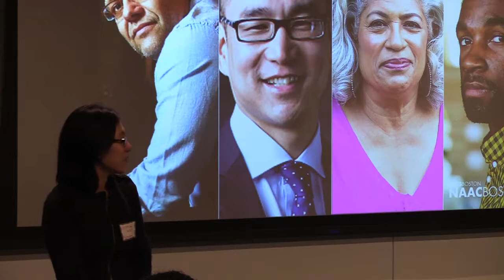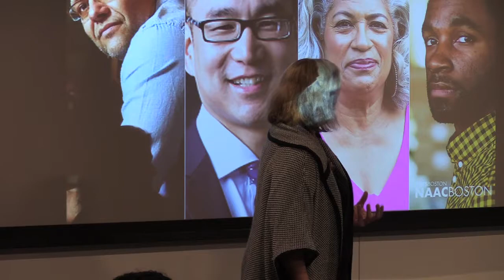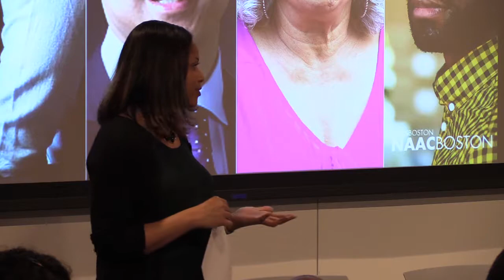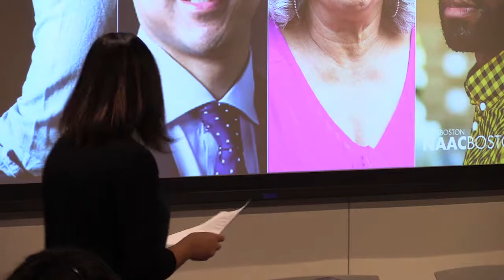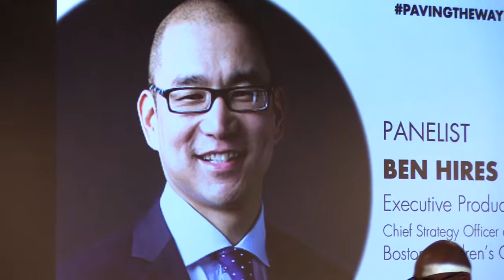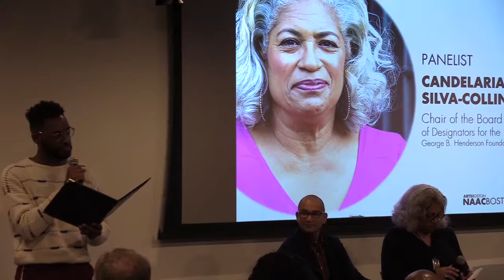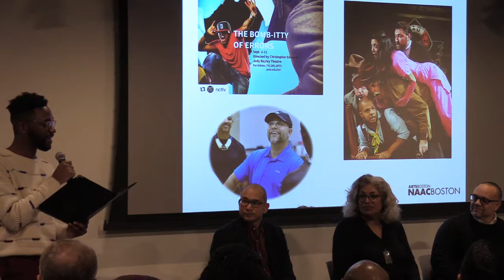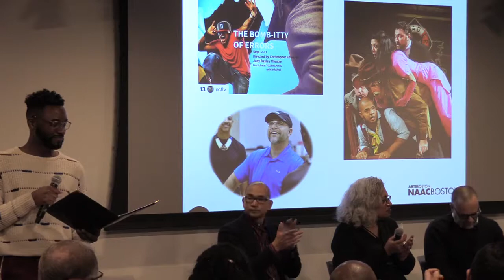Paving the Way A Conversation with Leaders of Color in the Arts at ArtsBoston in Boston, MA—Tuesday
ArtsBoston presented Paving the Way: A Conversation with Leaders of Color in the Arts livestreaming on the global, commons-based peer-produced HowlRound TV network at howlround.tv on Tuesday 12 December 2017 at 6 p.m. EST (Boston) / 5 p.m. CST (Chicago) / 3 p.m. PST (San Francisco).

With 1,500 arts and culture organizations in the city of Boston alone, the number of people of color leading these organizations is nowhere near as reflective of the 53% people of color living in the city. Join the Network for Arts Administrators of Color as we hear from arts leaders who have been paving their own way toward inclusion in the city and beyond. Learn about the path they took to get to this point in their career, how they have managed to “climb the ladder,” and what leadership feels like in a richly artistic yet deeply divided city.

HowlRound TV is a global, commons-based peer produced, open access livestreaming and video archive project stewarded by HowlRound, a knowledge commons by and for the theatre, arts, and cultural community. The channel is at howlround.tv and is a free and shared resource for live events and performances relevant to the world's live arts fields. Its mission is to break geographic isolation, promote resource sharing, and to develop our knowledge commons collectively. Follow and use hashtag howlround in Twitter to participate in a community of peers revolutionizing the flow of information, knowledge, and access in our field. Learn more by going to our participate page. View the video archive of past events.